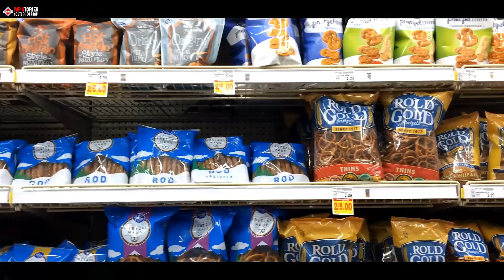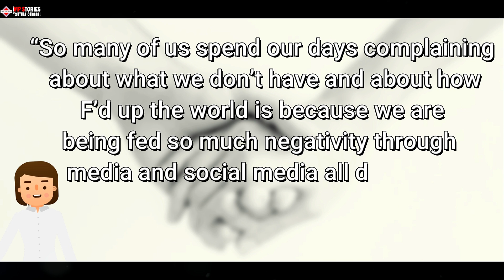This Woman Saw People Lined Up Outside A House. Then A Man Came Out Clutching A Mysterious Bag